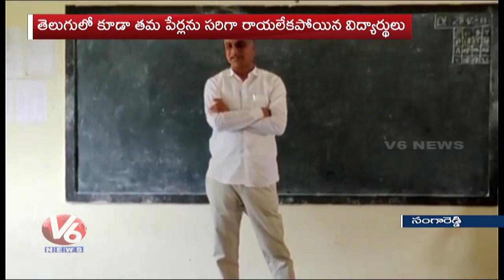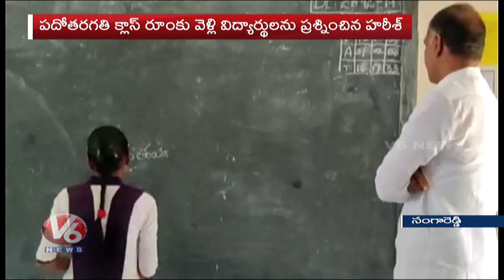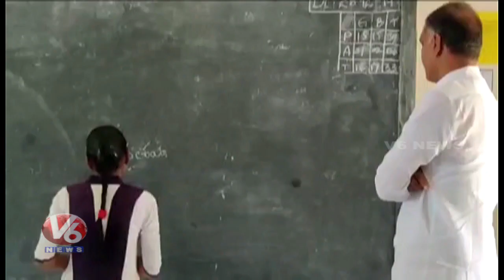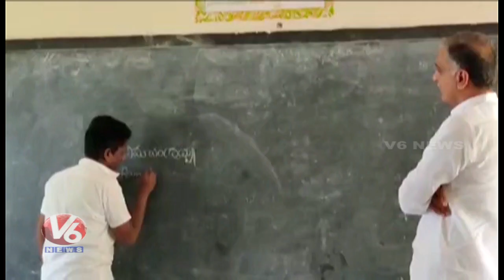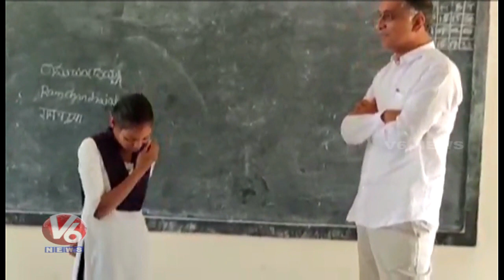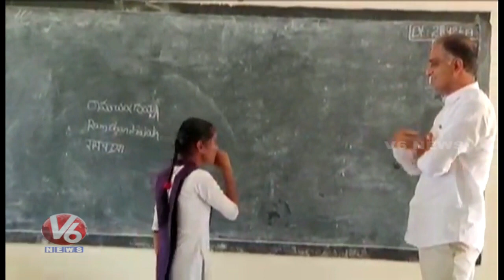Minister Harish Rao Inspects Govt School In Sangareddy | V6 Telugu News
టెన్త్ క్లాస్ కు వచ్చినా విద్యార్థులకు చదవడం, రాయడం రాకపోవడంపై ఆర్థిక మంత్రి హరీష్ రావు. శనివారం సంగారెడ్డి జిల్లా‌ కందిలోని జిల్లా పరిషత్ పాఠశాలలో హరీష్ ఆకస్మిక తనిఖీలు చేశారు. మధ్యాహ్న భోజనాన్ని పరిశీలించిన మంత్రి.. సడెన్ గా టెన్త్ క్లాస్ రూమ్ లోకి వెళ్లారు. విద్యార్ధులను ఒక్కక్కరిని లేపి సబ్జెక్టులోని ప్రశ్నలు అడిగారు. విద్యార్థులకు సబ్జెక్టు కాదుకదా.. కనీసం తెలుగులో రాయడం, చదవడం రాలేదు. మరికొంతమంది స్టూడెంట్స్ కి ఎక్కాలు చదవలేక పోయారు.  తెలుగులో సరిగ్గా వారి పేర్లు కూడా రాయలేకపోవడంతో మంత్రి హరీష్ రావు తీవ్ర అసంతృప్తి చెందారు

Teenmaar News:
మూడు పార్టీల మున్సిపల్ రాజకీయం,మందు దుక్నం లూటీ చేసిన దొంగ